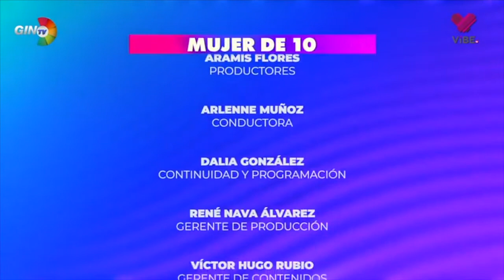Arlenne Muñoz, Editora en jefe de MujeresEjecutiva y Mujer de 10 me invitó a hablar de SMA.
Arlenne Muñoz es una Mujer de 10, durante años de colaboraciones y amistad hemos platicado de muchísimos temas relacionados con la comunicación, las relaciones públicas y el turismo.

En este programa de Mujer de 10, platicamos sobre la nueva normalidad en los viajes y San Miguel de Allende, ciudad Patrimonio de la Humanidad la cual está lista para recibir a los viajeros que poco a poco comienzan a llegar a sus bellísimas calles.

Que honor poder compartir.